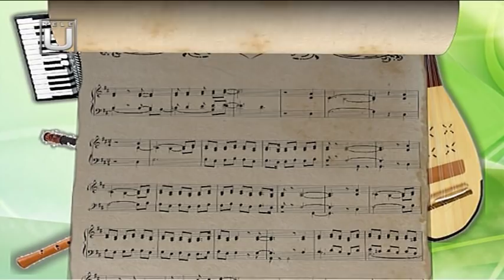LA OBIECT. PASIUNE PENTRU MUZICĂ. DESCOPERIRI ȘI ȘLEFUIRI LA UNIVERSITATEA DIN CRAIOVA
Invitați: conf.univ.dr. Elmira SEBAT – Departamentul de Arte, Universitatea din Craiova
              Iovana STĂNCULEASA – profesor asociat Departamentul de Arte, Universitatea din Craiova
               Ștefan VANCEA – student Departamentul de Arte, Universitatea din Craiova